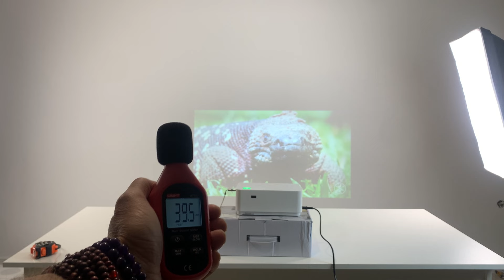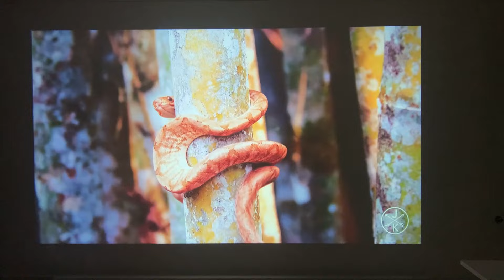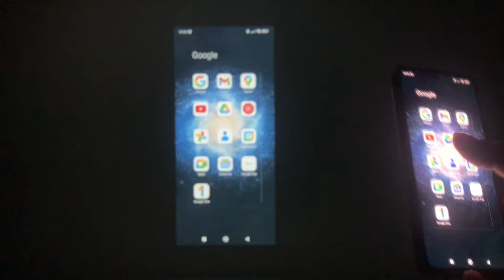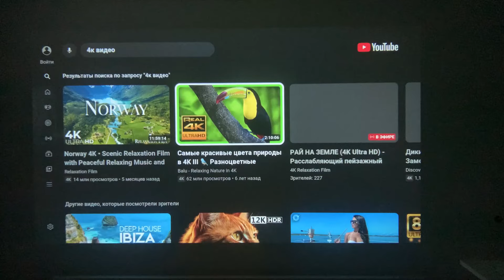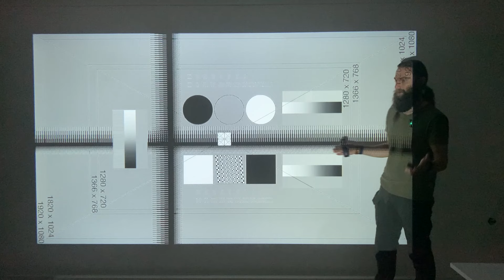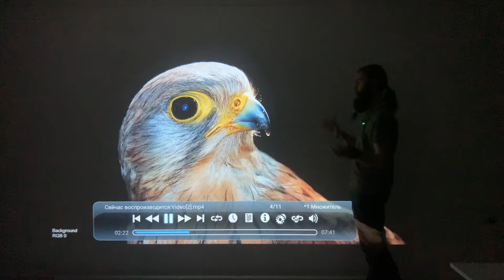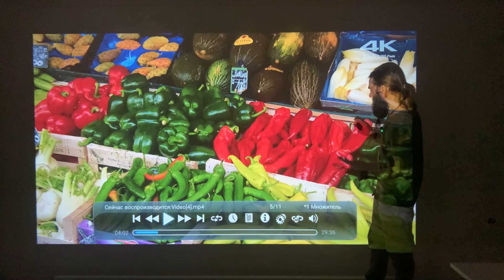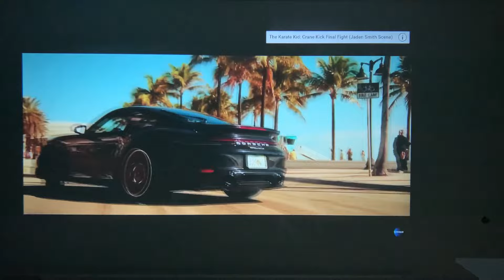WZATCO D5 УДИВИТЕЛЬНЫЙ ПРОЕКТОР ЗА 15 000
По вопросам можете писать мне на почту:
✅ Контакты:

Классный недорогойпроектор для дома, дачи получился у WZATCO даже как проектор для игр самое то. Смело рекомендую.

Ваш 🦔